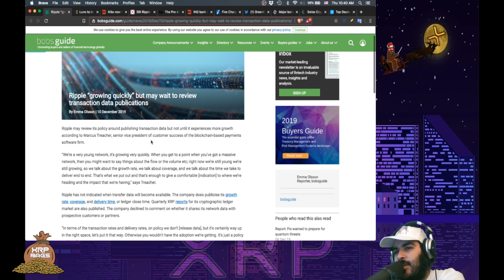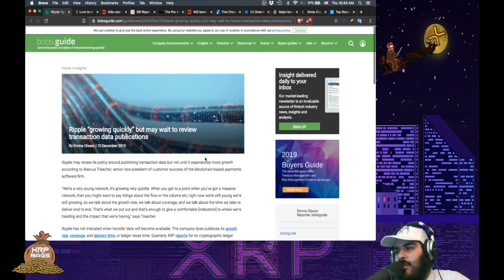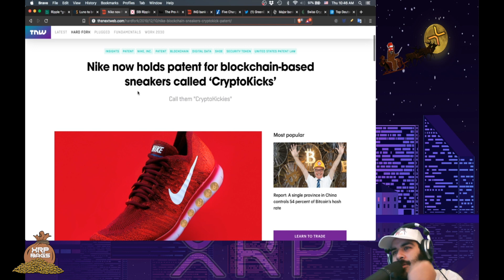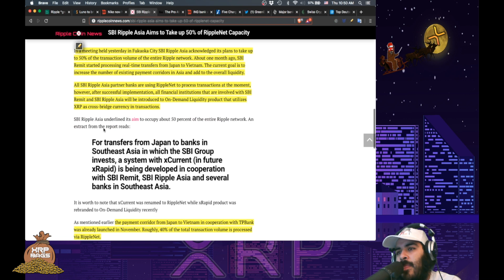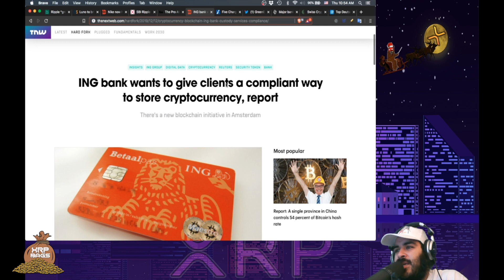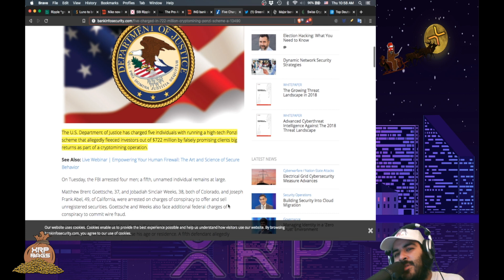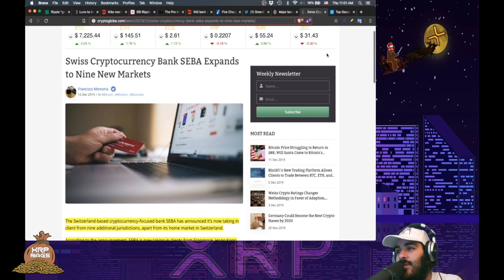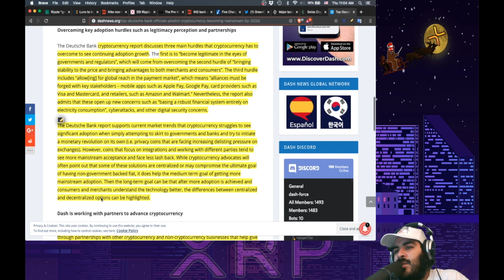CRYPTO MASS ADOPTION by 2030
Sources
Global Mainstream Mass Adoption of Cryptocurrency, Blockchain, DLT Technology By 2030?

Find me @
Keep Your Crypto Safe Offline (Ledger Nano S)💧

**I am not a financial advisor! Please do your research before holding your crypto on any exchanges. Please do not invest what you can't afford to lose.** XRP BABY 💰💰💰